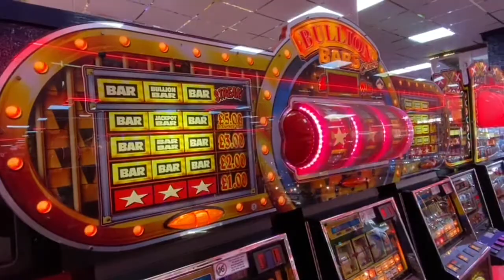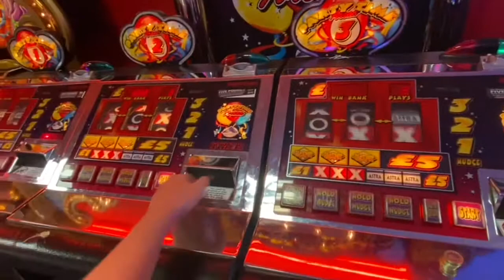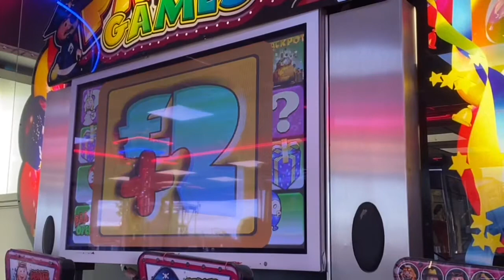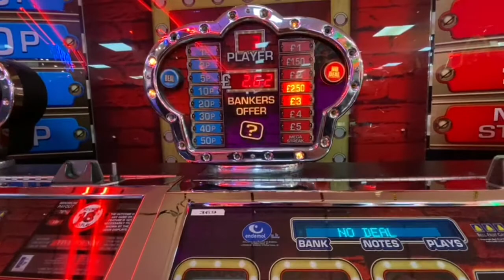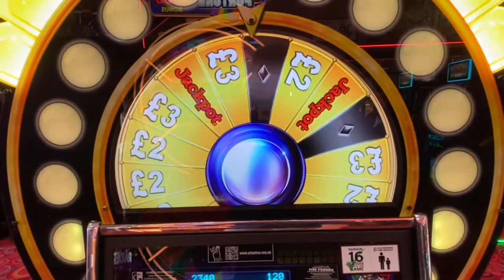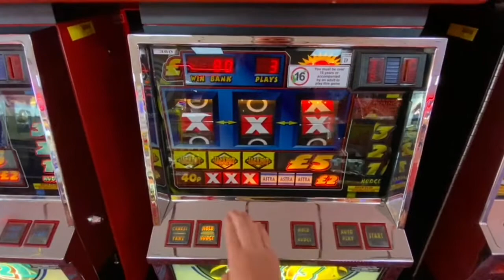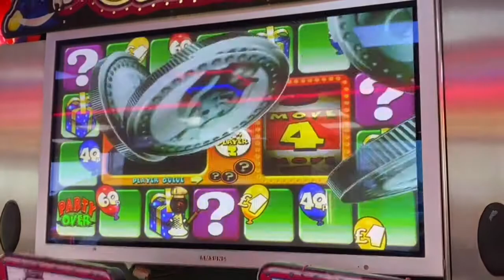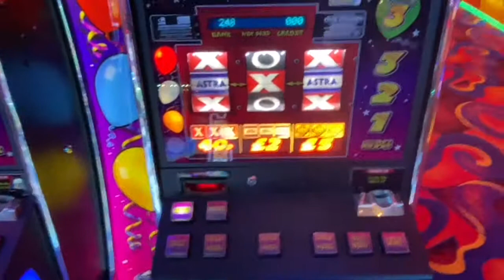100 SUBSCRIBES SPECIAL part two